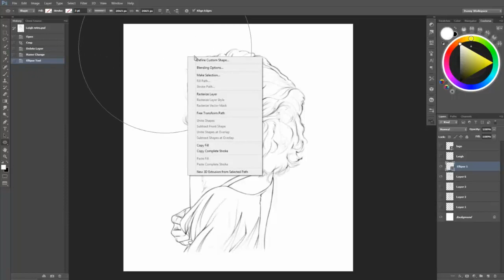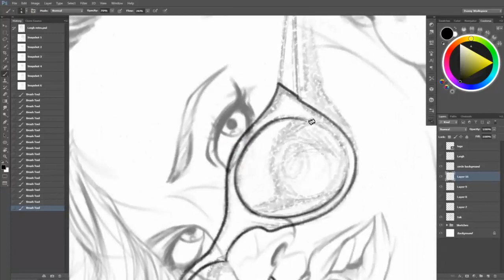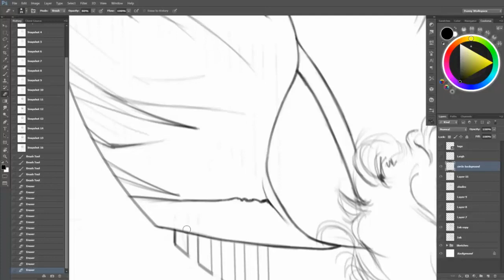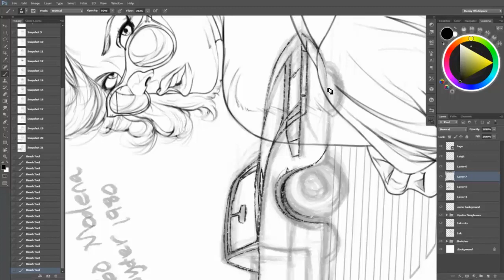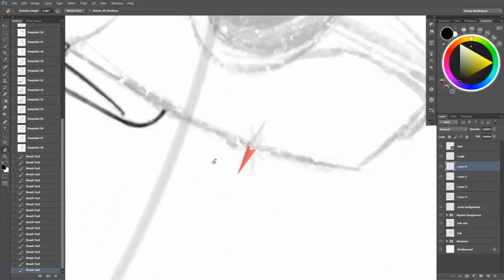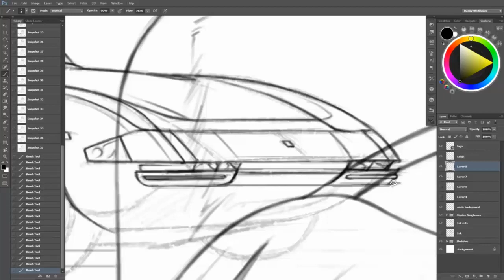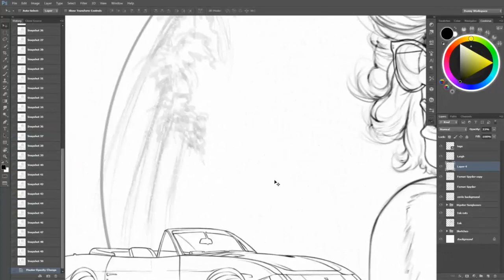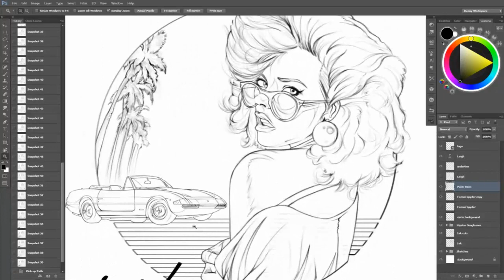New Retro: Summer of Los Angeles 1984 Illustration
The painting is not going to be add until I come up with some more ideas illustration. I want this image to be more so much classic from the 80's. But like a music cover. So, just want to have this done so I can have this painting to hang on the wall in my new home.

Not sure if she looks better with 'or without the "hipster" sunglasses. Of course, that car is the Ferrari 365 GTS4 Daytona Spyder from the "Miami Vice 80's" tv series, located in West Hollywood, Los Angeles (1984).